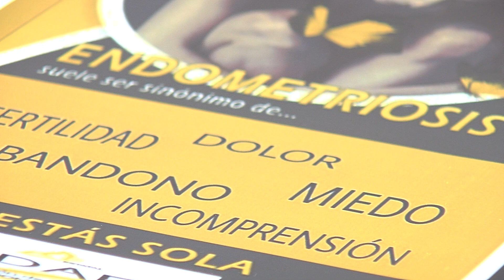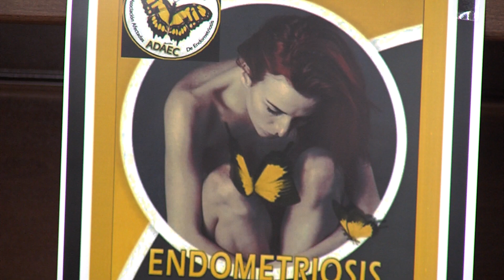UNA DE CADA DIEZ MUJERES SUFRE ENDOMETRIOSIS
El 14 de marzo el Torreón lucirá amarillo para dar visibilidad a esta enfermedad.